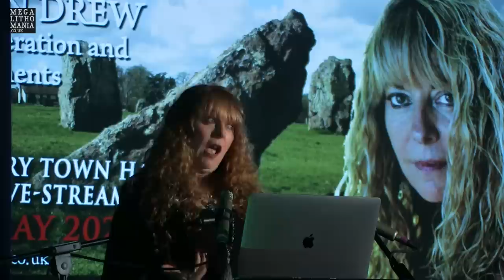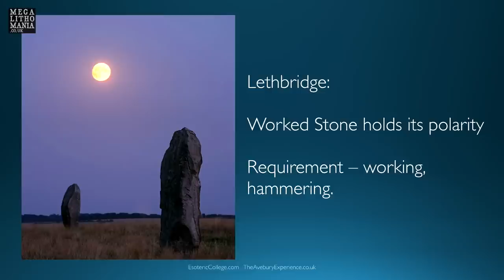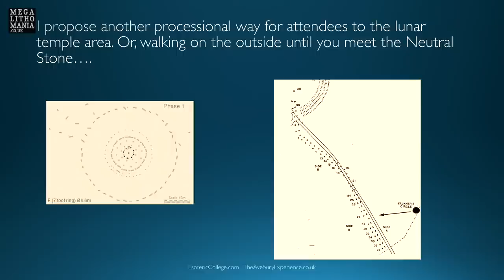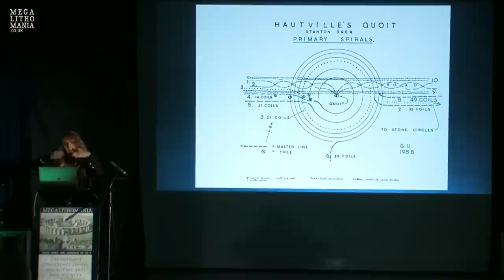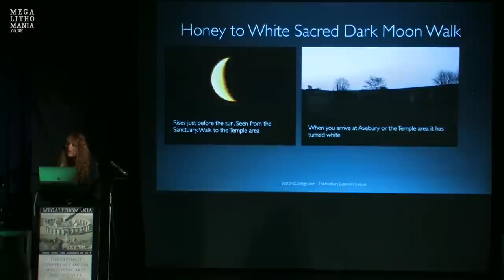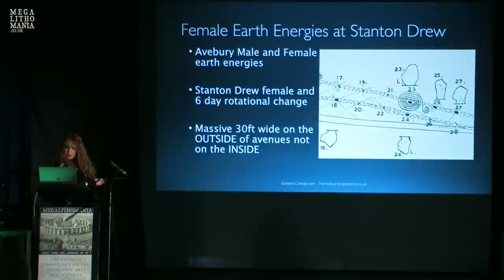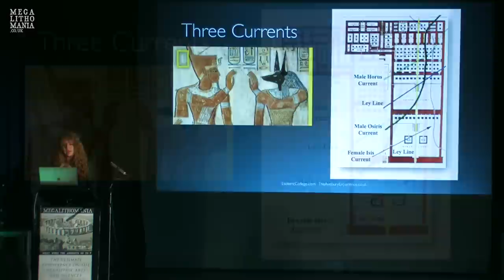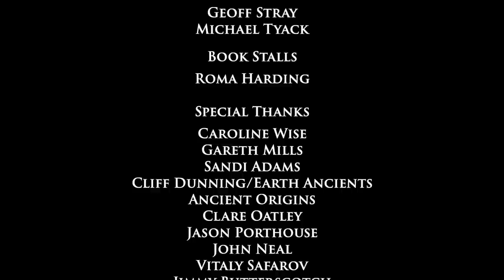Stanton Drew, Goddess Veneration and Lunar Alignments | Maria Wheatley | Megalithomania 2022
Maria Wheatley demonstrates how Stanton Drew, Avebury and Stonehenge stone circles were associated with goddess worship. Women played a central role in prehistory. In the Neolithic era, certain long barrows housed important female shaman/healers who were given distinguished burials alongside their grave goods. During the Bronze Age, women were especially revered - even after death - as their memory lived on in extraordinary rites and customs. Maria draws you deeper into the ‘feminine’ past by showing how one particular phase of the Moon’s Metonic cycle was intimately connected to the crone aspect of the triple goddess. More spectacular than a Full Moon, this four-to-five-day lunar event was woven into some stone settings creating a visual drama in the night-time sky. This lunar period appears to have symbolised the transformation of death to rebirth, from the old to the new, and we too can interact with these alchemic lunar energies on this special and holiest of nights. Master Dowser and archaeologist, Tom Lethbridge, discovered that the prehistoric masons left behind a bionic code in the stones they mauled (dressed - made smoother). Adopting his technique, Maria has extensively dowsed many stone circles and stone statues and discovered that some of the master masons were women and the stones they dressed were placed in notable locations. This talk celebrates the accomplishments of prehistoric women, the lunar rites they once revered and the sacred sites where we can witness lunar event in the heavens above.

Maria is a second-generation dowser taught by European Master Dowsers, her late father and Chinese geomants. She is a leading authority on geodetic earth energies and ley lines, and an author of books on sacred sites and dowsing. She has continued her father’s dowsing research into the esoteric design canons of prehistoric sites, Druidic ceremonial enclosures and the Knights Templars’ churches and cathedrals. Maria has studied Neolithic Britain and Bronze Age prehistory. She is an expert on locating and analysing energies at sacred sites across Europe and offers tours for small or large groups from Stonehenge to Malta.

Filmed at the Megalithomania Conference on 7th - 8th May 2022, Glastonbury, UK.

Megalithomania returns on 6th - 7th May 2023 to the Town Hall of Glastonbury featuring a stunning line-up of speakers at the cutting edge of ancient mysteries and archaeology. Christine Rhone will be presenting the ‘John Michell Memorial Lecture’, and the speakers forum will be hosted by John Martineau. The speakers line-up has now been announced, and there are four days of tours, but if you want to get a limited early-bird discounted ticket, they are available here for a short time